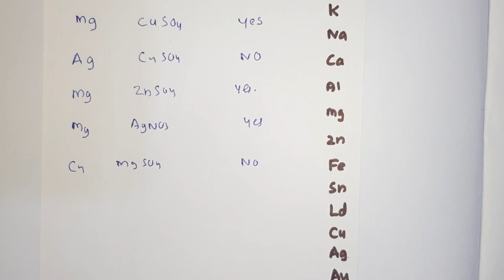REACTIVITY SERIES AND ELECTROCHEMISTRY ക്രിയശീലശ്രേണി PART 2 CLASS 10 CHEMISTRY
Reactivity  series and electrochemistry Class 10 CHEMISTRY  lectures in malayalam